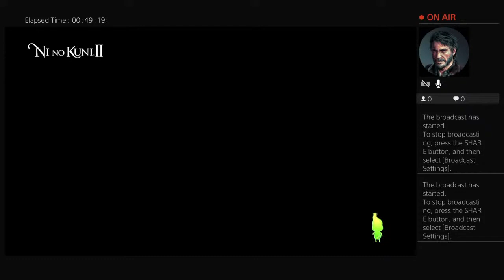Nino Kuni 2: Revenant Kingdom Chapter 4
Chapter 4 of Nino Kuni 2. No commentary